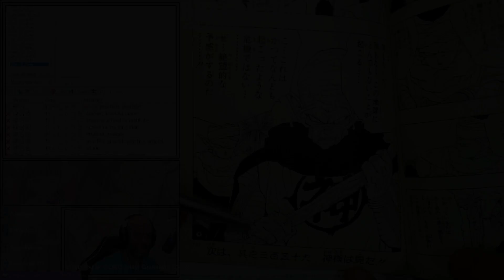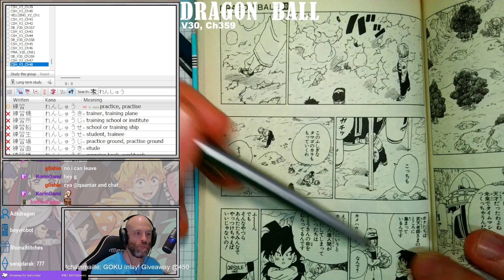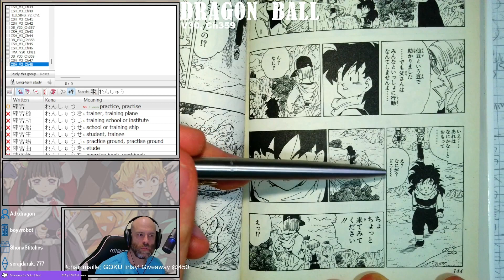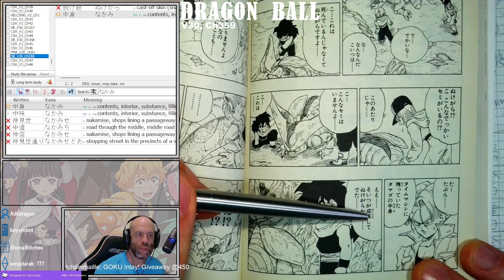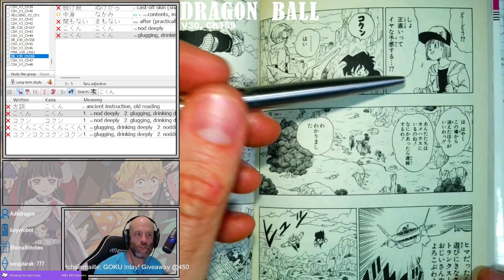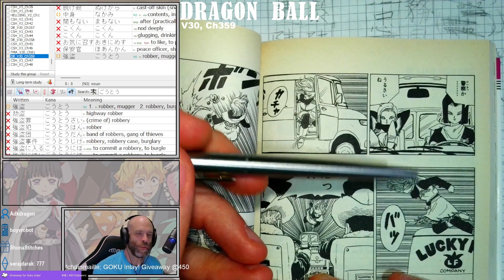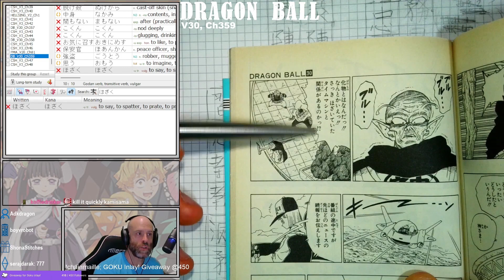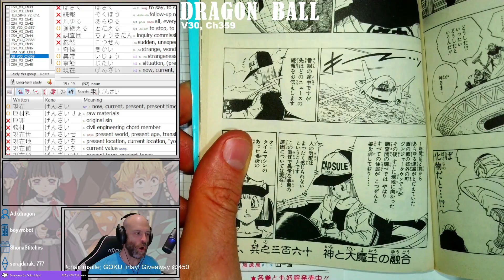Dragon Ball Z Chapter 165 (Dragon Ball Chapter 359)